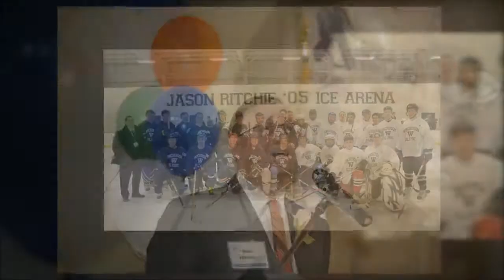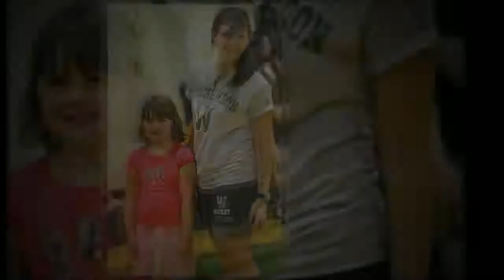"It's a Wonderful 'Winchendon' Life!"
Winchendon School 2011 - A Celebration of a wonderful year in photos! Photo Credits: Elliot Harvey, Jon Chase, our student photographers and our communications office. Thank you!